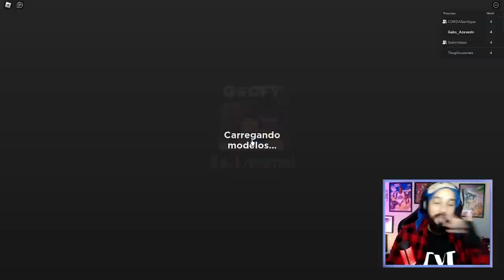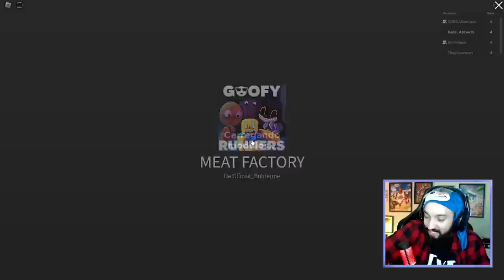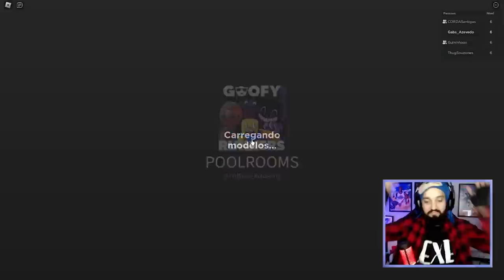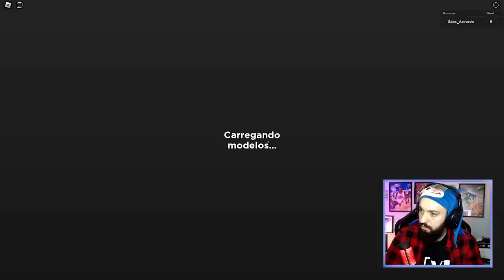O JOGO DOS MEMES QUE TE PERSEGUEM! 😂 | Goofy Runners (Roblox) com @CoreDasAntigas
[ MARCAÇÕES ]

0:00 INSCREVA-SE NO CANAL!

[ MEU SETUP ]

2 Memórias Corsair Vengeance LPX, 8GB, 2400MHz, DDR4, CL16

[ CRÉDITOS ]